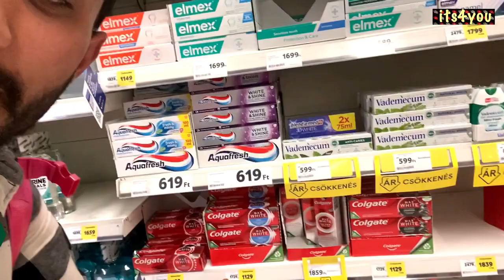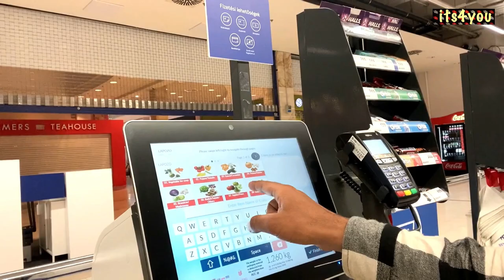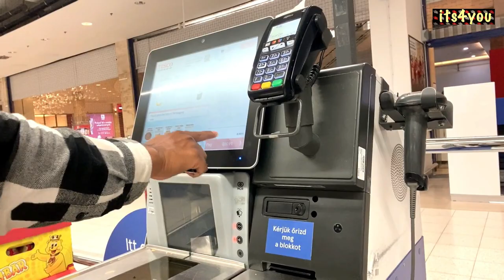My First vlogs | What you can Buy with 1000 PKR | its4you vlog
"Hey everyone! I'm thrilled to share my very first vlog with you all! In this video, I'll be taking you along on an exciting adventure as I explore [insert location/activity]. Join me as I dive into the world of vlogging and document my experiences, thoughts, and insights. Let's embark on this journey together! FirstVlog NewbieVlogger VloggersCommunity"

Thanku .